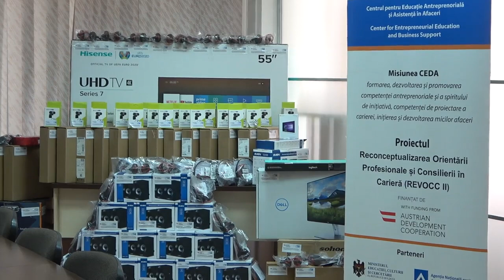Evenimentul de transmitere către ANOFM a echipamentului care va contribui la prestarea calitativă a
Evenimentul de transmitere către ANOFM a echipamentului care va contribui la prestarea calitativă a serviciilor de ghidare în carieră